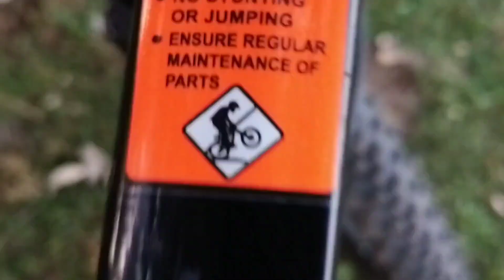🤩 Review Of My New BMW😘//@Dibakar's vlogs/NLPRIDER🤩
Full review of my cycle
Full review of my bmw
Full review
Full review of MTB
NLP Riders
Cycle Rider
Cycling video
Cycling vlogs
Vlogs

Front light :-

Back light :-